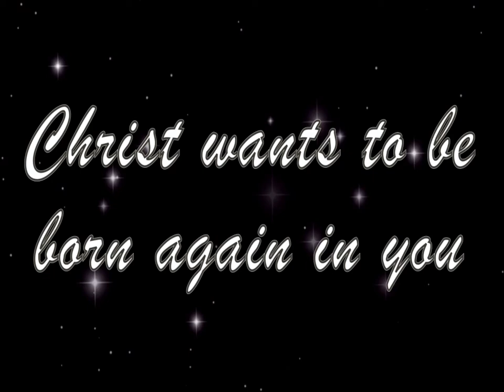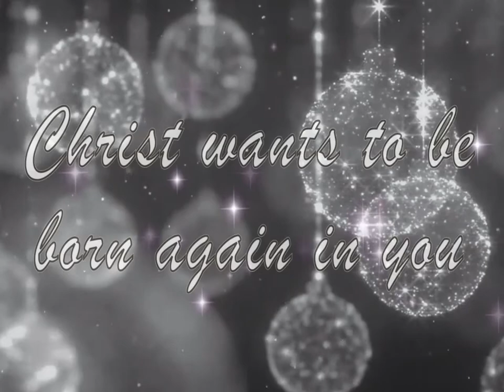Today's homily | Saint Basil and the Great Gregory Nazianzen | Fr. Santiago Martin FM | 01.02.2021